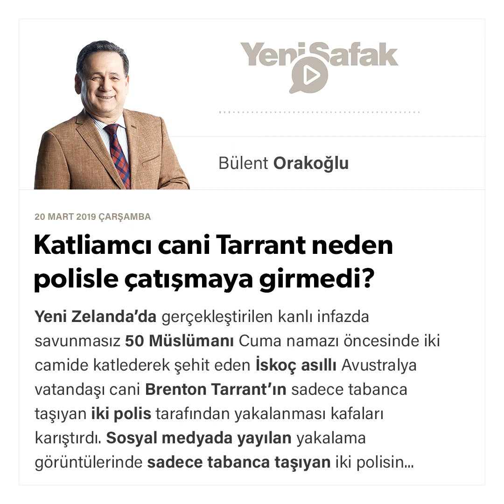Bülent Orakoğlu - Katliamcı cani Tarrant neden polisle çatışmaya girmedi? - 20.03.2019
Yeni Zelanda’da gerçekleştirilen kanlı infazda savunmasız 50 Müslümanı Cuma namazı öncesinde iki camide katlederek şehit eden İskoç asıllı Avustralya vatandaşı cani Brenton Tarrant’ın sadece tabanca taşıyan iki polis tarafından yakalanması kafaları karıştırdı. Sosyal medyada yayılan yakalama görüntülerinde sadece tabanca taşıyan iki polisin Tarrant’ı arabasında yakaladığı görülüyordu.